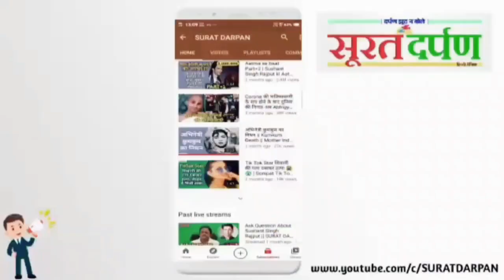Fostta Election 2023 || Surat News || Surat Textile || Surat Darpan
About Video:
एक मंच पर आए सूरत सिंधी क्लॉथ एसोसिएशन, साउथ गुजरात टेक्सटाइल ट्रेडर्स एसोसिएशन, सूरत मर्कंटाइल एसोसिएशन, व्यापार प्रगति संघ आदि व्यापारिक संगठन:

- फोस्टा चुनाव के प्रति सूरत कपड़ा मंडी के मतदाताओं के साथ-साथ अन्य कपड़ा व्यापारियों में भी बना हुआ है जबर्दस्त उत्साह:

फोस्टा चुनाव में अब तीन दिन शेष है और सूरत कपड़ा मंडी में चुनाव का असर जोरों पर है। चुनाव में विकास पैनल के 41 उम्मीदवार और एकता पैनल के 10 प्रत्याशी दमखम आजमा रहे हैं। दोनों पैनल के प्रत्याशी सूरत कपड़ा मंडी के रिंगरोड कपड़ा बाजार, मोटी बेगमवाड़ी कपड़ा बाजार, श्रीसालासर कपड़ा बाजार, कमेला दरवाजा कपड़ा बाजार व सारोली कपड़ा बाजार स्थित विभिन्न टेक्सटाइल मार्केट्स के मतदाता व्यापारियों से तेजी से सम्पर्क साध रहे हैं। इस बीच बड़ी व्यापारिक सभाओं के आयोजनों का दौर भी जारी है। इसमें विकास पैनल की ओर से मिलेनियम मार्केट प्रांगण में मंगलवार शाम आयोजित सभा में बड़ी संख्या में कपड़ा व्यापारी मौजूद रहे वहीं, विभिन्न व्यापारिक संगठनों के प्रतिनिधि कपड़ा व्यापारी भी मंच पर पहुंचे। मंच पर मौजूद रहने वालों में सूरत सिंधी क्लॉथ एसोसिएशन, साउथ गुजरात टेक्सटाइल ट्रेडर्स एसोसिएशन, सूरत मर्कंटाइल एसोसिएशन, व्यापार प्रगति संघ के पदाधिकारी व्यापारी मौजूद थे। इस दौरान इन सभी ने कपड़ा व्यापारियों को संबोधित भी किया।

About Channel:
हम अपने चैनल पर न्यूज , वायरल वीडियो की खबरे व सोशल मीडिया पर ट्रेंड हो रही खबरों के साथ धार्मिक आयोजनों का लाइव प्रसारण करती है। कभी-कभी न्यूज के लिए सोशल मीडिया के कुछ फुटेज भी यूज किया जाता है। परंतु उसमें 90% कंटेंट चैनल का होता है ।